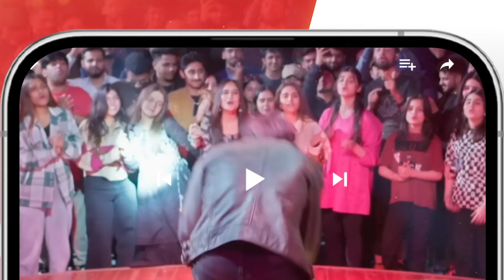Smart Aur Slim Biwi Ki Arzoo...! manshapasha syedjibran - Tamana - HUM TV